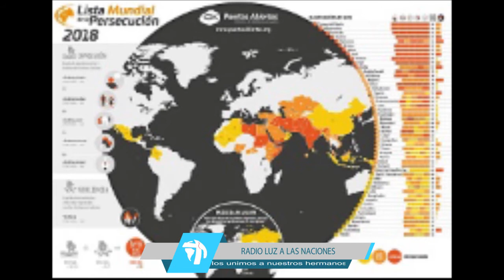ACTUALIDAD CRISTIANA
Radio luz a las Naciones presenta
ACTUALIDAD CRISTIANA un espacio de noticias
transmitiendo la verdad